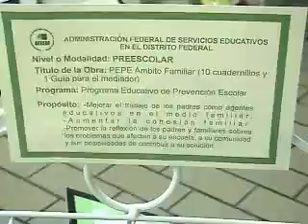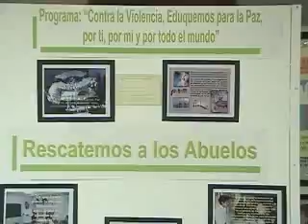Educacion y derechos humanos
Educacion y derechos humanos: Acciones de la Secretaría de Educación Pública y la Comisión de Derechos Humanos del Distrito Federal